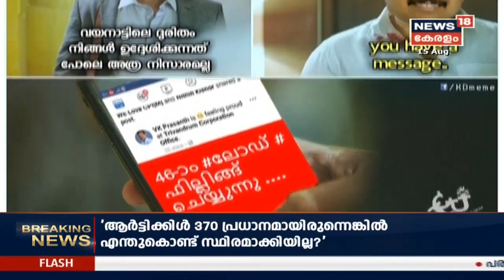Kerala Rains: 2 Shutters Of Peechi Dam Opened | പീച്ചി ഡാം തുറന്നു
Two shutters of Peechi dam have been opened up to 5 cm height due to heavy rains in the catchment areas in Kerala.